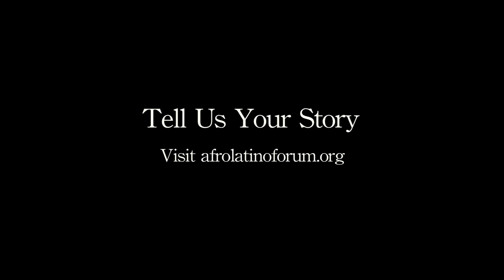AfroLatino Stories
Everybody has a story and we want to hear yours. How did you come to affirm your Afro-Latin@ identity?  What has been the most difficult aspect of this process? How do you relate to others of the African diaspora?